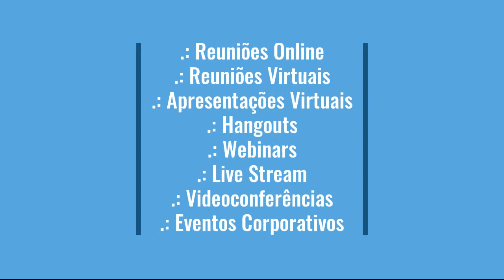eBook - 16 Espetaculares Formas de Sair-se Bem no Zoom - Zinid Ziul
Reuniões Online, Reuniões Virtuais, Apresentações Virtuais, Hangouts, Webinars, Live Stream, Videoconferências, Eventos Corporativos, eBook